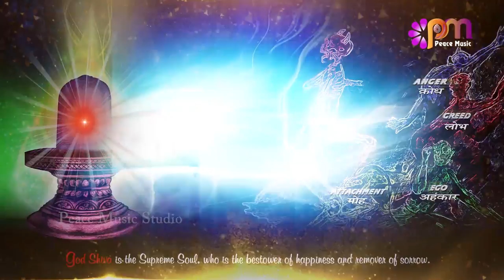Shiv Baba tuhi mera jeevan khivaya || B K Archna Behn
Song - Shiv Baba Tuhi Mera Jeevan Khivaya
Singer - B K Archna
Lyrics - B K Kalpana
Director - Girish Reddy
Camera - Girish Reddy, B K Rajesh
VFX - B K Rajesh Khanna
Editor - B K Rajesh
Set Designer - B K Kavita Sharma